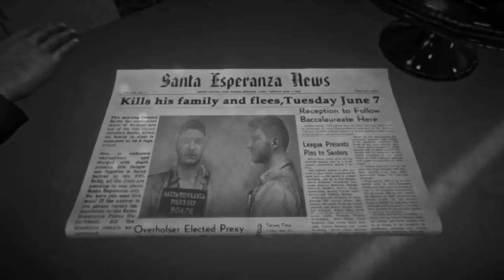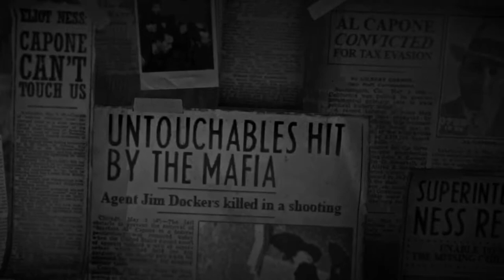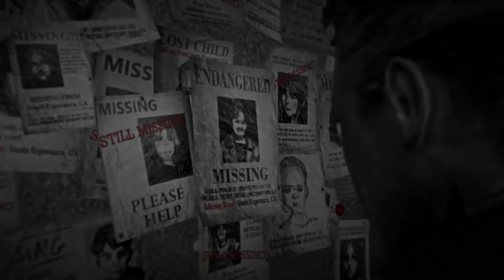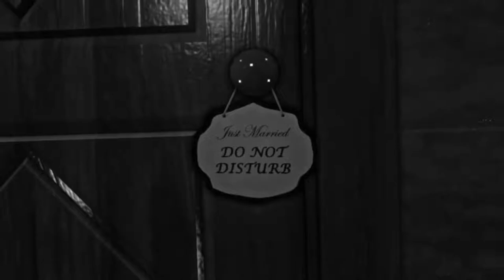Blues and Bullets Bubble Heads & New Choices - Gameplay Walkthrough - EP 1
Blues and Bullets Bubble Heads & New Choices - Gameplay Walkthrough - EP 1 - HD 1080p
This video is a Gameplay Walkthrough of Blues and Bullets in "Bubble Head" mode (unlocked after finishing the game the 1st time) with commentary by Spinningmantis.  Focus is on enjoying the goofy Bubble Heads and making different choices from the original Let's Play.

Blues & Bullets is rated M for Mature

Gameplay and commentary may contain:

Intense Violence
Blood and Gore
Strong Language